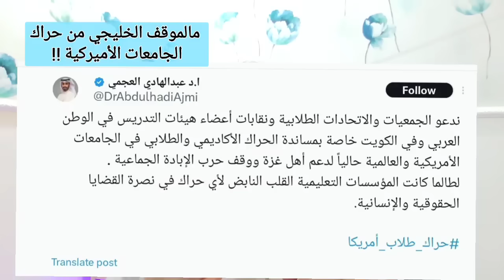🎓مالموقف الخليجي من حراك الجامعات الأميركية ⁉️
المراقب الخليجي